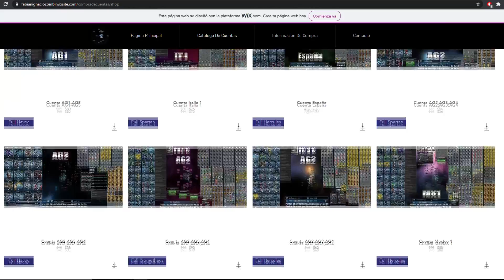¡Nuevo Evento "ETERNAL BLACK LIGHT GATE"! || DarkOrbit